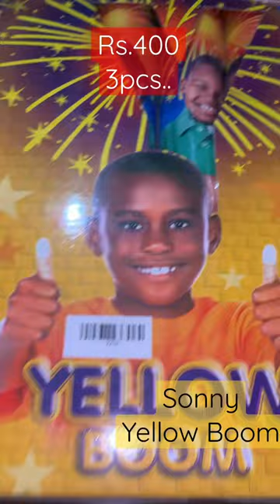SONY VINAYAGA yellow boom sky shot testing diwali patakhe firecrackers new #2023